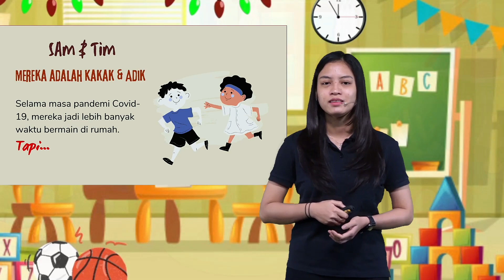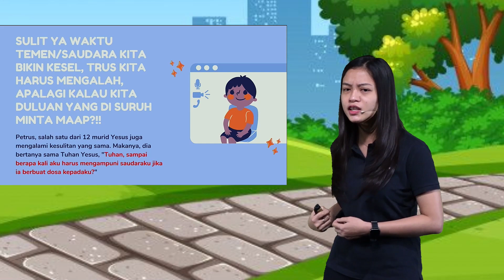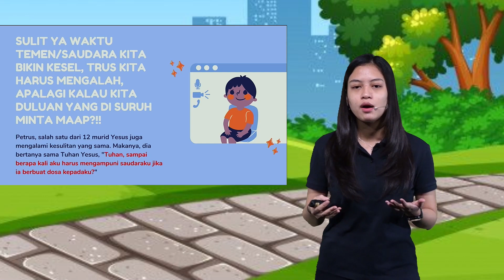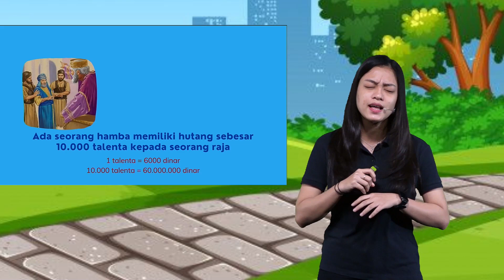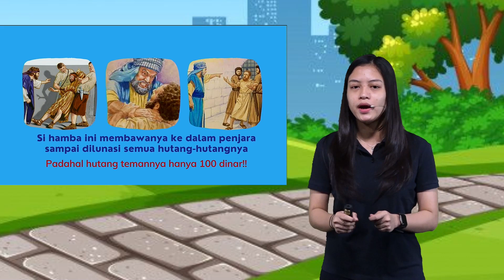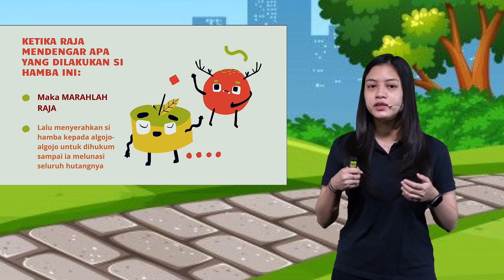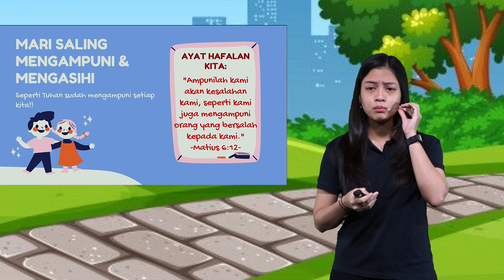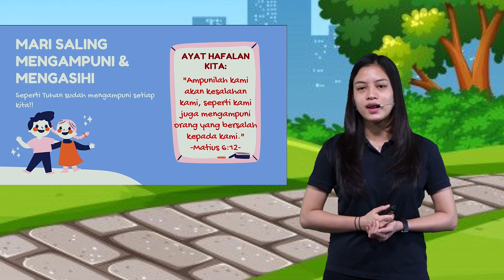Sekolah Minggu GKY Sunter Kelas Kecil | 06 Juni 2021